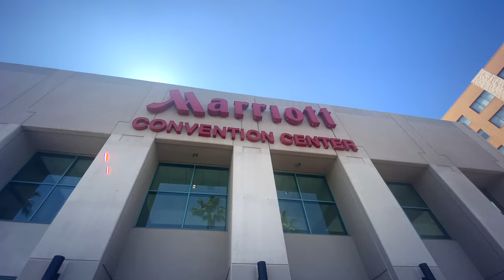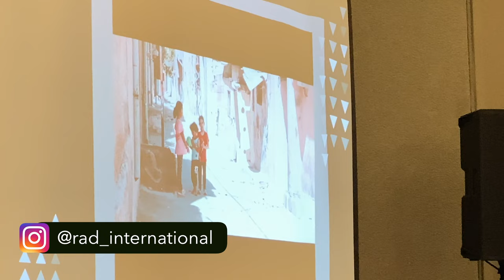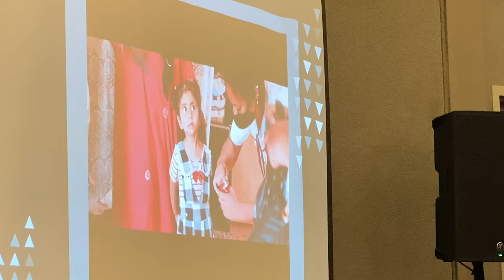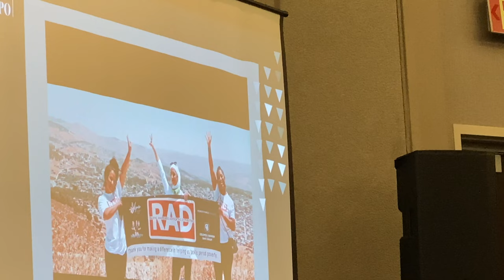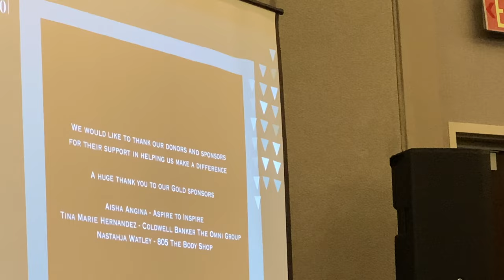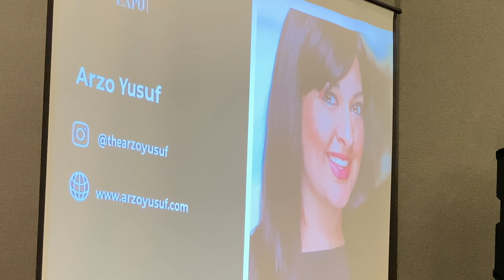My first time attending The Women's Empowerment Expo: Is the VIP ticket worth it?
In this episode, I'm attending the women's empowerment expo for the first time and I decided to purchase the VIP ticket with the help of the president Christina B. Was it worth attending? watch the full video to find out! - Chely

Chapters:
0:00 Intro
0:24 The Women’s Empowerment Expo 2022
1:16 Marriott Convention Center & The Women’s Empowerment Expo VIP Experience
1:45 The Women’s Empowerment VIP Gift Bag
3:10 UCLA Random Voices Acapella (I am woman)
5:25 @Vipmamasla vendor booth
5:35 @natures.galore vendor booth and product review
5:46 @selfiebooth805 Selfie booth and 360 booth
6:49 @formyhomegirls vendor booth
6:56 @imakelipstick vendor booth and review
7:11 @elbaveganskincare vendor booth
9:58 The Women’s Empowerment Expo purpose Ft. President Christina Brophy and Vice President Leen Alramlawi
14:06 RAD: Raising Awareness Advocating Distribution Nonprofit Organization
17:05 Speaker Arzo Yusuf: Human Trafficking Awareness
28:16 Mental Health Panel: Dr. Lori Ochoa, Jessica Guzman, Stephanie R. Villasenor, and T. Lopez Perdue
48:02 Speaker: @dailynsantana // Mental Heath Advocate, Poet, Actress, and Bipolar Senorita
50:45 Speaker: Katherine Murillo // Motivational Speaker, Coach, and Podcaster
1:03:17 Outro: The Women’s Empowerment Expo review: was it worth it?

About This Channel:
Hey YOU! Thank you for passing through! This channel is a one-stop-shop. I have a little bit of everything. My passion's in life and my creativity motivates the type of videos I make on this channel. It's random, informative, fun and sometimes cringy, but that's life. You don't have to watch it all but pick what you want and enjoy your viewing, whether it's for education, awareness and or for fun. – Chely

Featured songs: Sound Cloud/ILLLOOPS